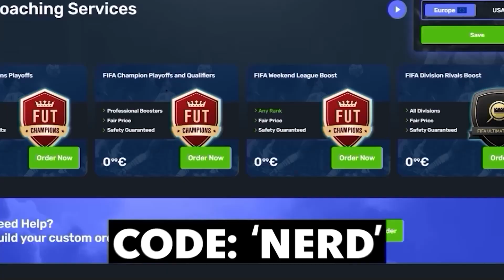15x 1 of 5 93+ Icon Player Picks!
15x 1 of 5 93+ Icon Player Picks!

Save 6% of FUT Coins ,using code “NERD”, go U7buy.com,